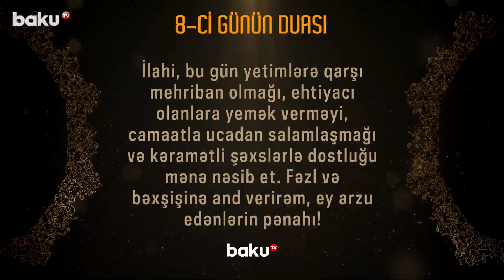Ramazan ayının 8-ci gününün iftar saatı və duası 2021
Kanalda bütün müəllif hüquqları qorunur. Kanalın əsas məqsədi dünyada və ölkədə baş verən ən vacib və maraqlı xəbərləri azərbaycan və rus dillərində geniş auditoriyaya çatdırmaqdır.